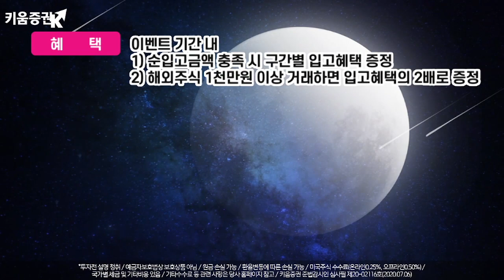M&A소식 미 3대지수 상승, 국내증시는 제한적 상승 보일수도(모닝노트.시장분석/20.09.15)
소프트뱅크의 ARM, NVIDIA에 매각
바이트댄스, 틱톡의 미국 사업에 대한 오라클과 기술협력 관계 합의
이뮤노메트릭스, 길리어드사이언스 인수
버라이즌, 62억 달러에 트랙폰 인수
앞선 M&A 소식은 미증시의 벨류에이션 부담을 덜어주는 요인
아직 시장 가격을 저렴하게 생각하는 시장 참여자들의 신호
M&A 소식은 국내시장내 전일 이미 선반영하며 제한적인 상승의 흐름 예상
오늘 발표되는 중국 주요지표들이 견조한 흐름을
만약 보인다면 견조한 흐름 예상
강병욱&김주연 채널K 앵커, 김세헌 연구원 키움증권 투자전략팀
​「좋아요」와 「구독」 잊지 말고 눌러주세요​